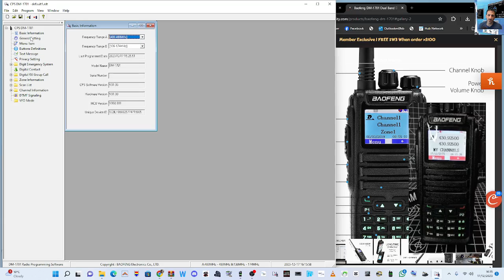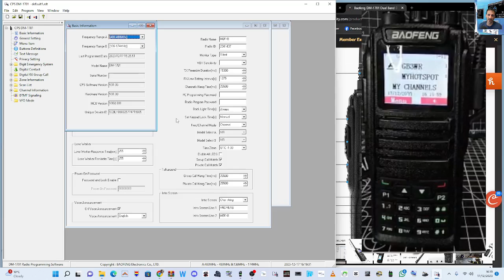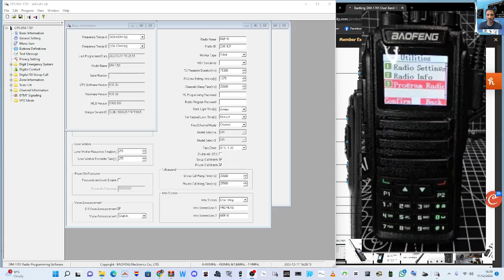DM-1701 - DMR Radio - Remove Programme Password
RADIODDITY